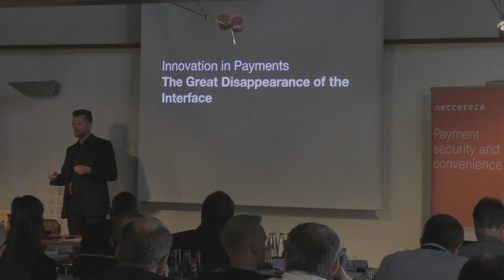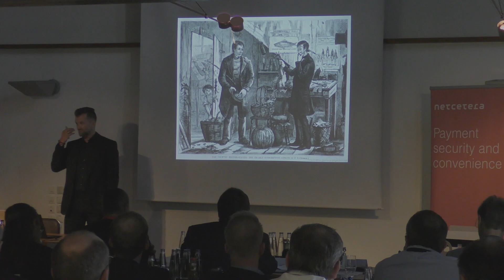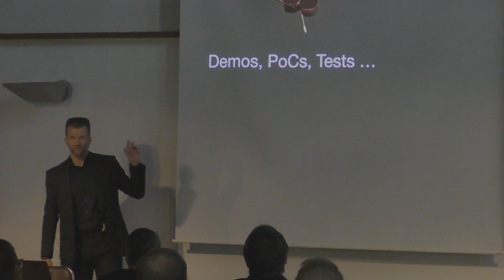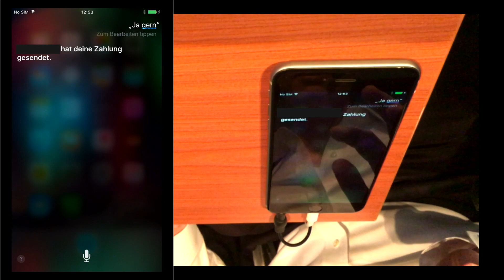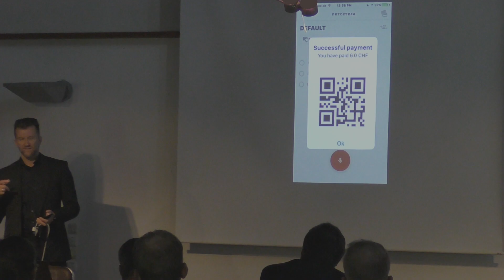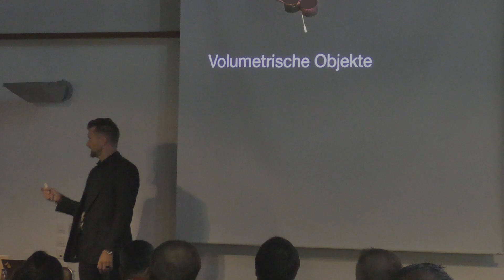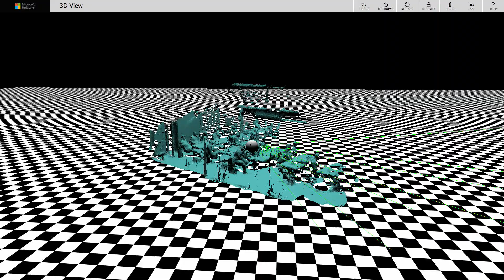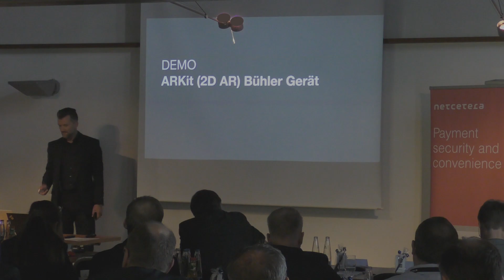Netcetera Innovation Summit 2017 – Innovations in Payments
Netcetera Innovation Summit 2017
Presentation: Innovations in Payments